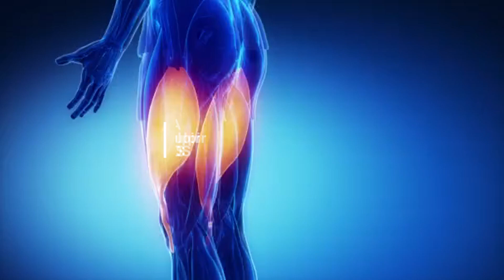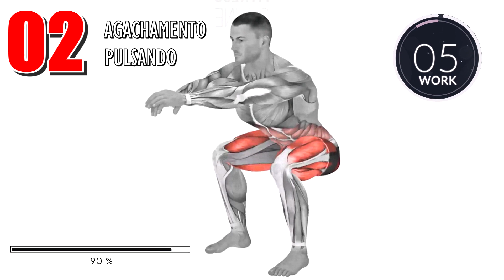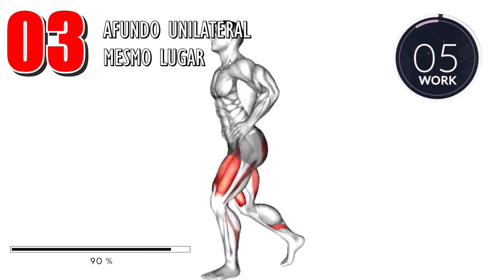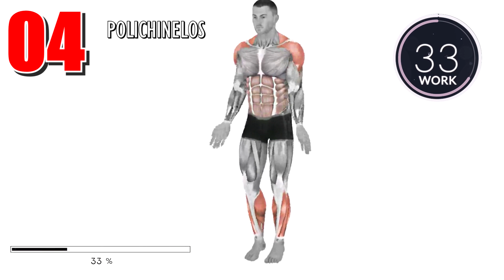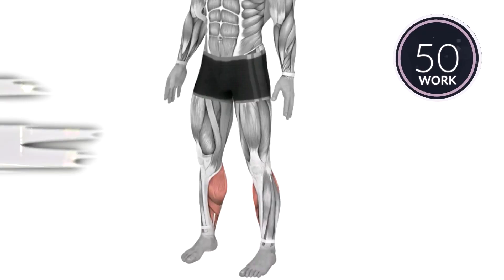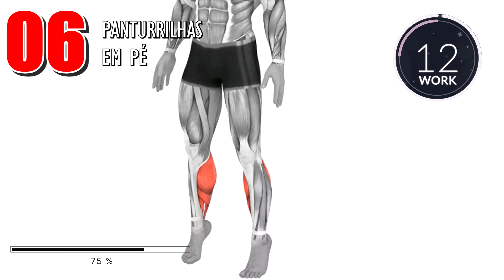TREINO COMPLETO DE PERNAS E GLÚTEOS EM CASA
Este treino completo de pernas e glúteos em casa é perfeito para quem busca aumentar, tonificar e esculpir a musculatura inferior sem precisar sair de casa.

Com esses 6 exercícios poderosos, você irá trabalhar todos os músculos das pernas e glúteos, desde os quadríceps, posteriores de coxa, panturrilhas e glúteos, proporcionando resultados incríveis em pouco tempo.

Os exercícios podem ser realizados com ou sem peso adicional, dependendo do nível de dificuldade que você deseja.

Não é necessário nenhum equipamento especial, apenas um espaço adequado para se movimentar e um tapete para amortecer os impactos. É importante aquecer antes de começar o treino e fazer alongamentos depois para evitar lesões.

Não perca mais tempo, comece agora mesmo a transformar suas pernas e glúteos com esse treino completo em casa!

Heeey mulher DECIDIDA!! TREINAO PARA SECAR BASTANTE PRO VERÃO!

Me siga no Instagram para receber dicas e desafios diários para você ter resultados 3x mais rápidos

Quer emagrecer 10 kg em 30 dias?
Já estamos no final do ano e se você ainda não esta confortável com seu corpo, clique ABAIXO para te ajudar a emagrecer.

Quer BUMBUM e PERNAS DEFINIDAS treinando em casa com minha mentoria (contato no whatsapp)?
Conheça meu Método zeroaofit (ganho acelerado de massa muscular em alto rendimento)

Conteúdo do Vídeo:

0:00 - 5 MELHORES EXERCÍCIOS PARA AUMENTAR GLÚTEOS
0:07 - Exercício 1
0:37 - Exercício 2
1:07 - Exercício 3
1:37 - Exercício 4
2:07 - Exercício 5